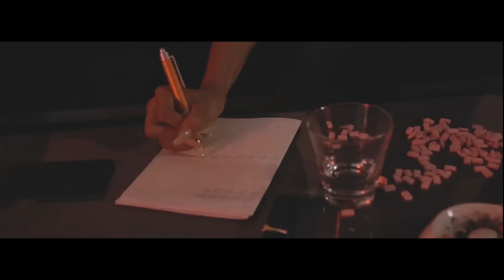LUCIANO - VATO MULATTO (official video | Skaf Films)